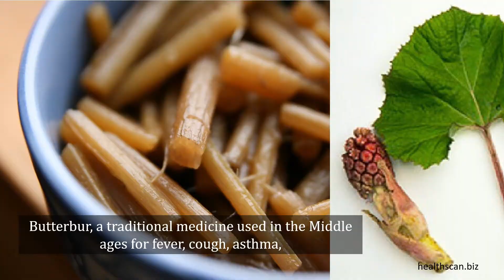Natural product or supplement can effectively reduce attacks and the painful migraine headaches...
Butterbur, a traditional medicine used in the Middle ages for fever, cough, asthma, plague is obtained from a shrub that grows across Northern Hemisphere, can be used for relief of migraine headaches.
Health Scan
The Health & Life Style Online Monthly Global Magazine